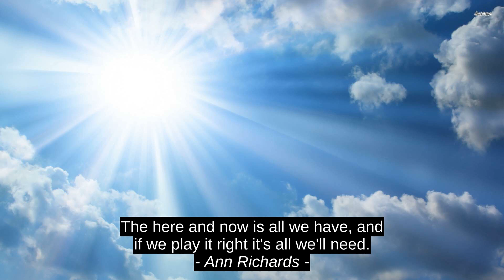4 Top Ponudbe - Ann Richards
Joe Hill, Marc Wambolt, Hamid Saleh, Ann Richards, Ann_Richards, premije, plaketo, navdih, prime, uspeh, grozen, motivacija, vrh, najboljse, spodbudo, vodi, citati, najboljsi